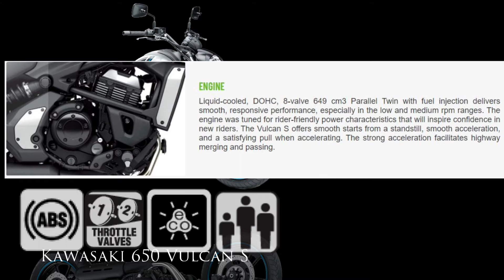BRISTOL BOBBER 650 2021 & KAWASAKI VULCAN S 650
daily rg our facebook page are compromised and not available for a moment. thank you =( All information and specifications used in this video are specifically written to their official websites See credible specs link

i apologize the info are too short

Bristol Bobber 650

Engine Type Liquid-cooled, 4-stroke,DOHC Parallel twin, 8-valve.
Displacement 649cc
 Max Power 52kW(69hp)@8500rpm
 Max Torque 62Nm(84ft-lb)@7000rpm
Transmission 6 speed-manual
Weight  225kg
Fuel Capacity 14.5 Liters
MSRP* Php 398,000

KAWASAKI 650  Vulcan S

Engine Type Liquid-cooled, Parallel Twin, Fuel Injected
Displacement 649cc
 Max Power 61.6 HP @ 7500 rpm
 Max Torque 64 N.m (6.5 kgf.m) @ 6500 rpm
Transmission 6-speed
 Curb Mass 228kgs
Fuel Capacity 14L
MSRP* Php 415,000

bristol bobber 650 2021
kawasaki vulcan s 650
philippines
2021
2020